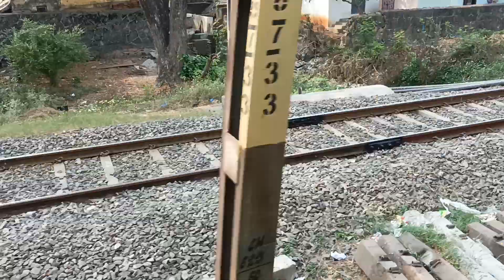railway 🛤️🛤️Rajdhani exp cross❌❌ station🚏🚏railway 🛤️